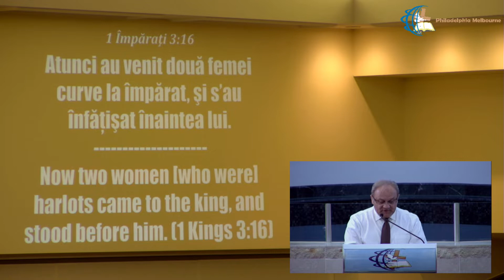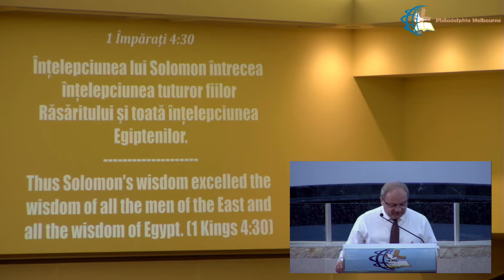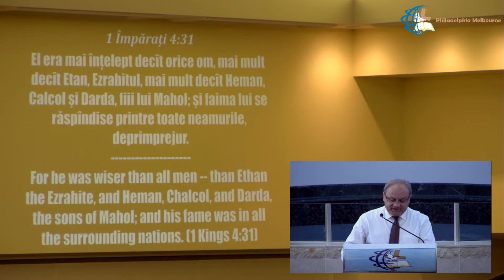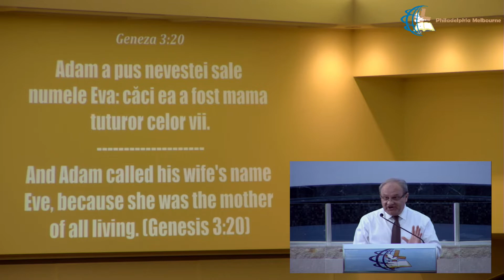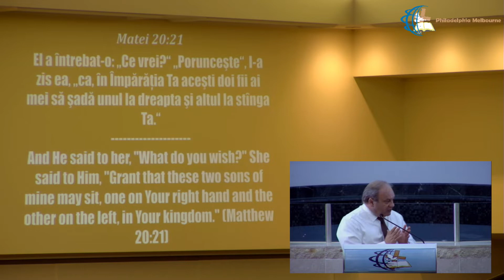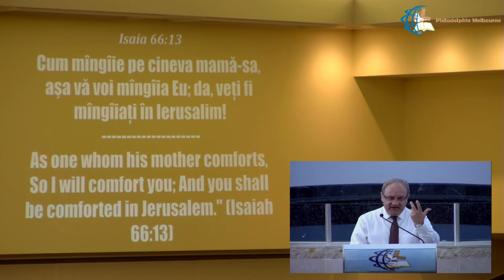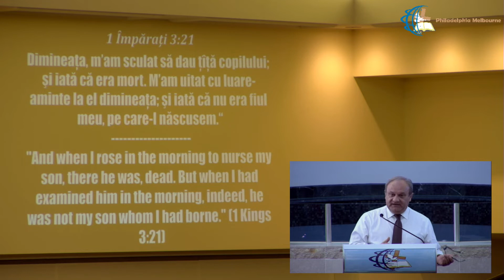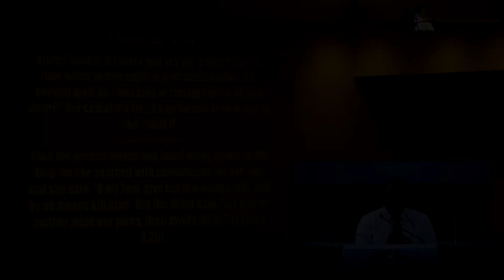Gabi Izsak | Mama dupa tiparul Scripturii | 10.05.2020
Servicii Divine Live

• Duminica:
10:00AM - 12:00PM
06:00PM - 08:00PM

• Joi:
07:00PM - 8:30PM

• In prima duminica a lunii (Cina Domnului) transmisia incepe de la ora 09:30AM